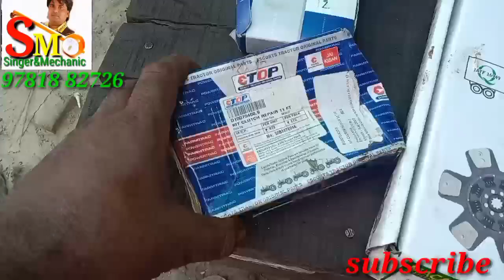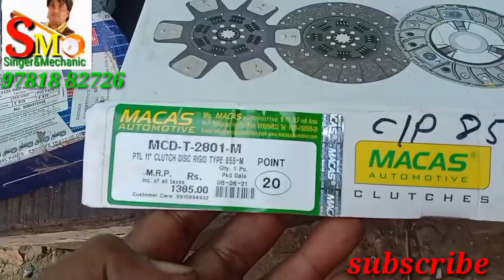swaraj 735 FE di clutch palete kive paie. 20-9-2021. swaraj tractor change the clutch pleate.